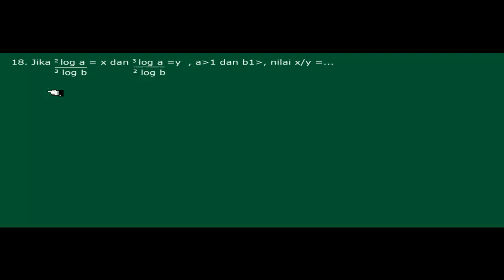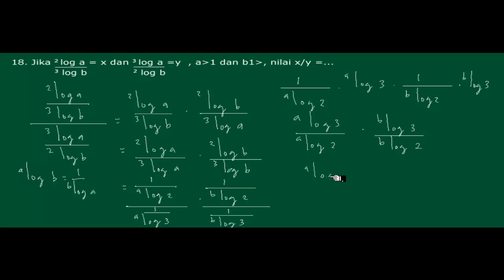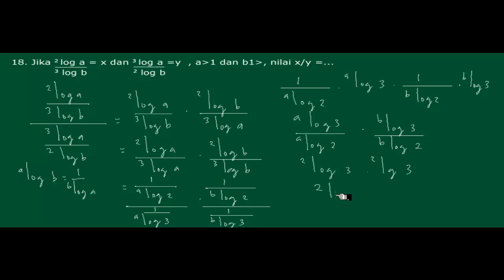🔴[LOGARITMA]🔴Jika 2 log a/3 log b = x dan 3 log a/2 log b = y, nilai x/ y =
Jika 2 log a/3 log b = x dan 3 log a/2 log b = y, nilai x/ y =